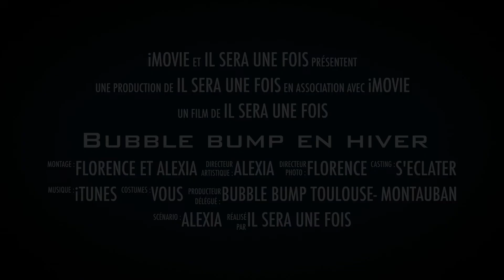Bubble bump en hiver